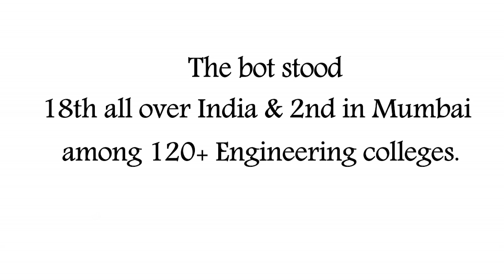Robocon CRCE 2017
Team Robocon CRCE 2017 presents its Landing Disc Bot  at the ABU Robocon Competition held in Pune,India.

Theme: "Asobi : The Landing Disc”.